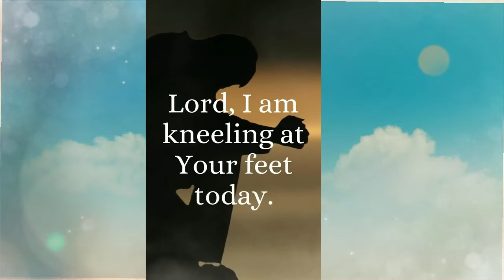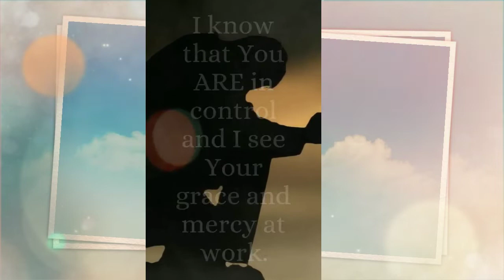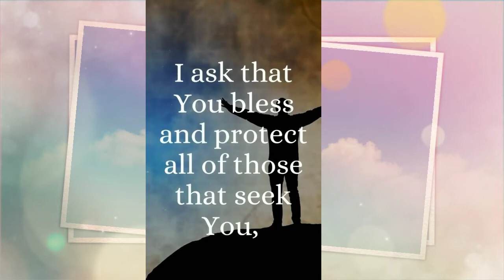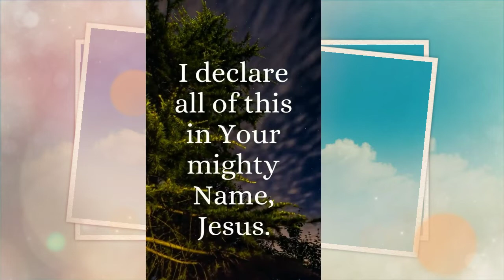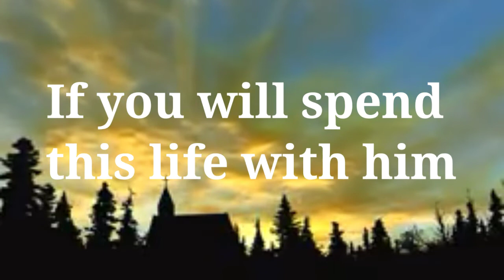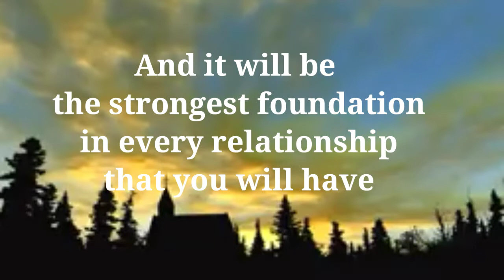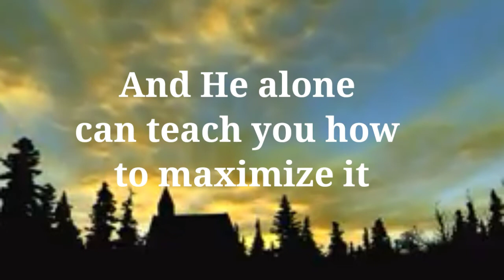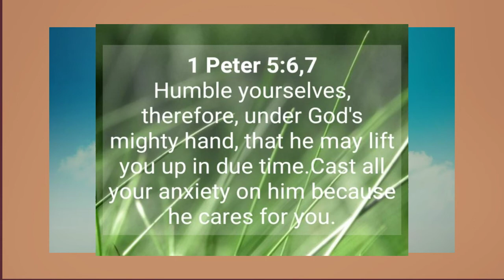Sunday Worship with Background Music (Copyright free)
This prayer on my video is for all of us.
Songs are completely copyright free.

Let us spread the love! God bless!

Video Created: Kinemaster

Music/Music producer
Minstree-In His Name
Min Kursitis